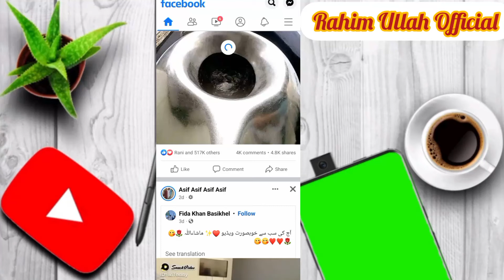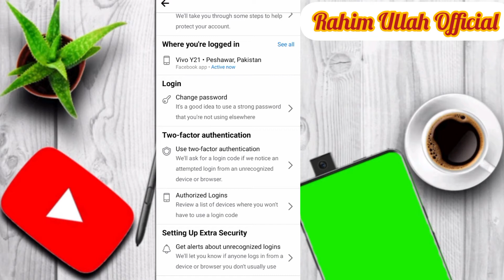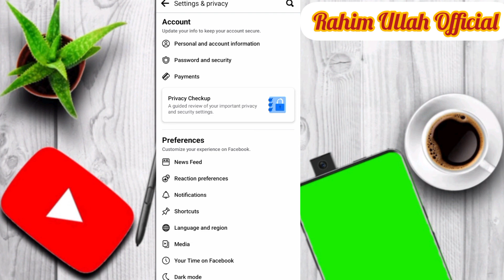how to logout facebook from all devices !! facebook account ko dusre mobile sy logout kary !! Rahim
how to logout your facebook id from other devices
how can i logout my facebook account from other devices
check where you are logged in remove facebook account from other devices
how to logout facebook from all devices
how to logout fb account on another device
facebook account ko dusre mobile sy logout kary